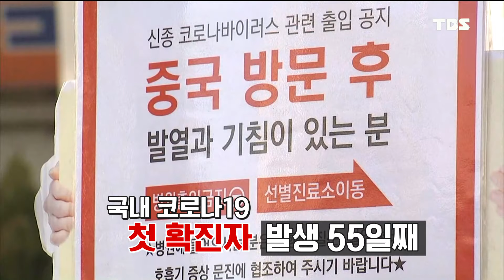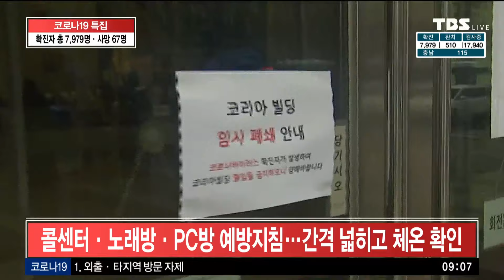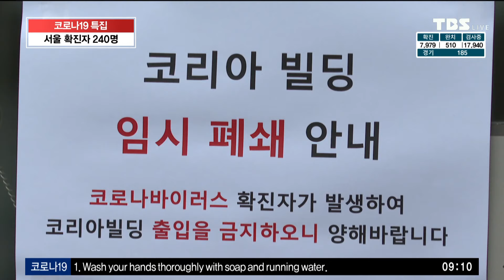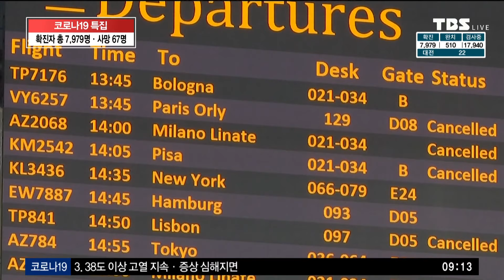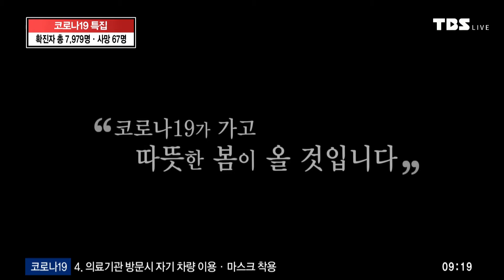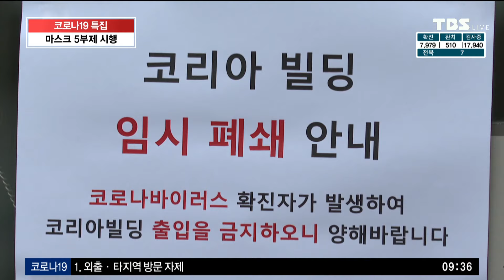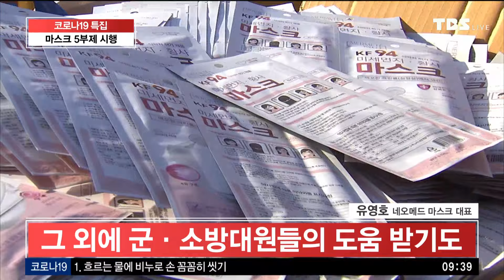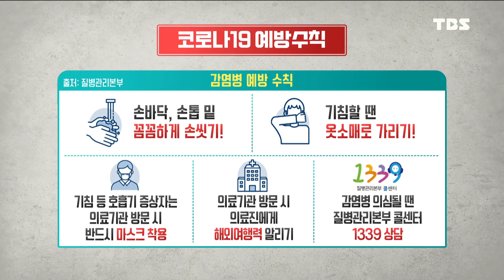TBS 특집 코로나19 LIVE-오전9시 [3월14일]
코로나 19 전파로 인한 시민불안을 해소하고자 서울시와 시민의방송 TBS가 함께합니다.